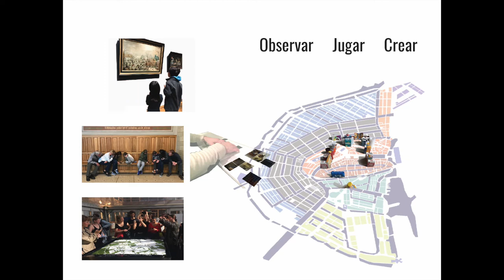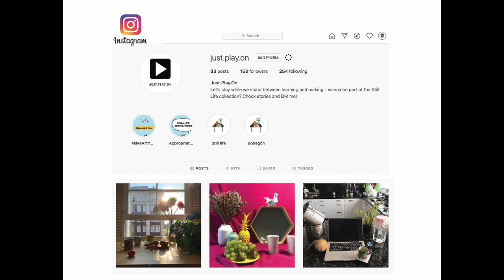Bodegon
Marisela Domínguez y Vanessa Catalano presentan:
Arte en todas partes

Conversación y sugerencia de actividades relacionada con el género pictórico BODEGÓN

OBRAS:
Naturaleza Muerta con Frutas y Flores 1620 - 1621 Balthasar van der Ast
Naturaleza Muerta
con
Copa Dorada
1635
 Willem Claesz. Heda
Naturaleza Muerta
1660
 N.L. Peschier
Adelfas
1888
Vincent van Gogh
Naturaleza Muerta Con
Cesta De Manzans
1890-94
Paul Cezanne
Naturaleza Muerta
1918
Pablo Picasso
Naturaleza Muerta
Con Zapallos y Fruta
(s/f)
Martín Boneo
Naturaleza Muerta Con Paisaje
1942
Marcos Castillo
La Novia Que Se Espanta de Ver la Vida Abierta
1943
Frida Kahlo
Frutas
1965
Fernando Botero